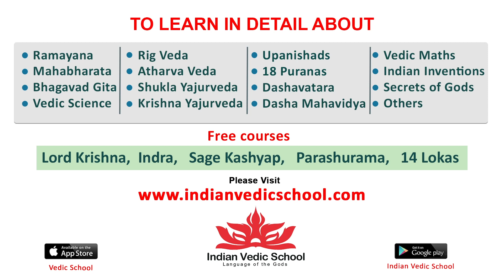DEVIL The Secret Agent Team Candid Interview | Nandamuri Kalyanram | Samyuktha Menon